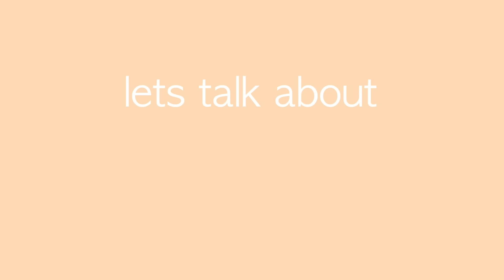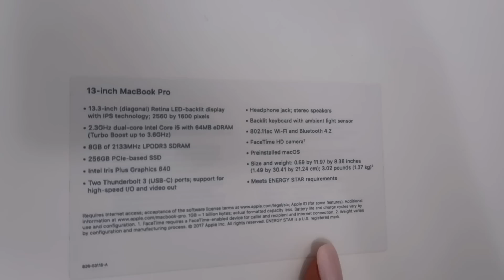doing my makeup for senior year + macbook giveaway (closed)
lets chit chat about high school and senior year while i do my makeup! PLUS i'm giving away a macbook pro ahhh!

all you have to do is click the link and follow the steps to enter!

the giveaway IS international and the giveaway will end monday august 27th

UPDATE: THE GIVEAWAY IS NOW CLOSED! congrats to @alyssa.brandt_ for winning the laptop love. i will be doing more in the future everyone dont worry! i appreciate and love all of you equally

goodluck babies! if i could give every single one of you a laptop i would just know that! ps there's another giveaway coming up too hehe